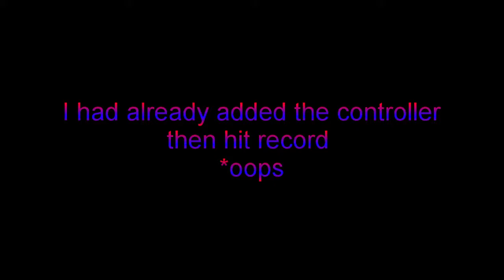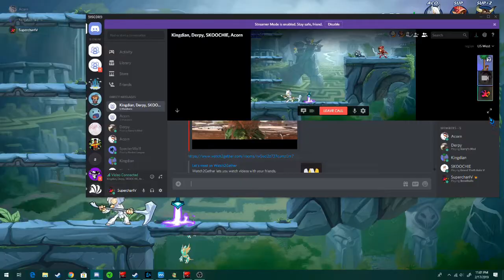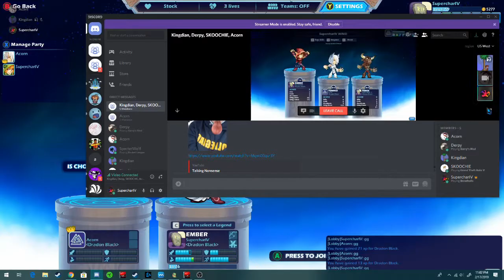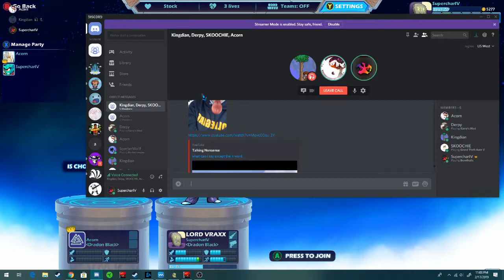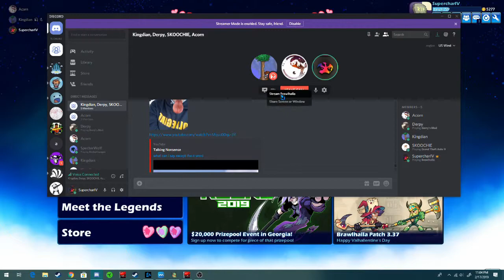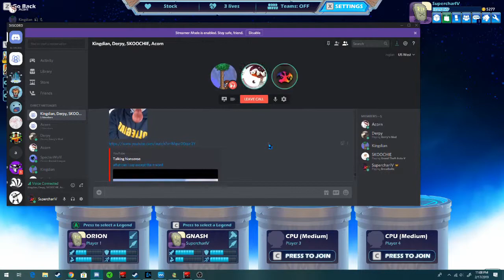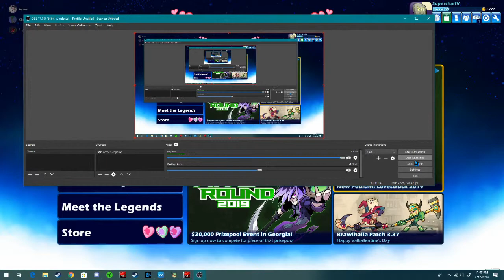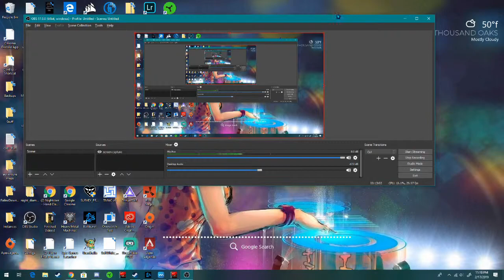Trolling Acorn (Brawlhalla)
Literally Best Troll Ever